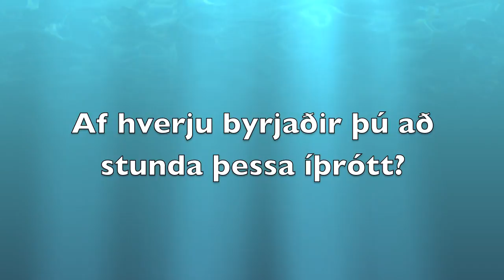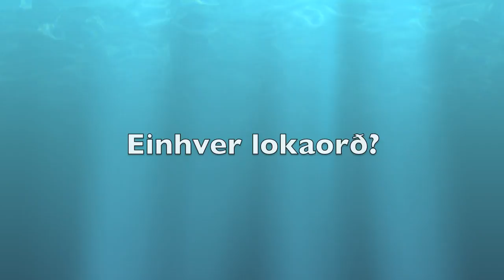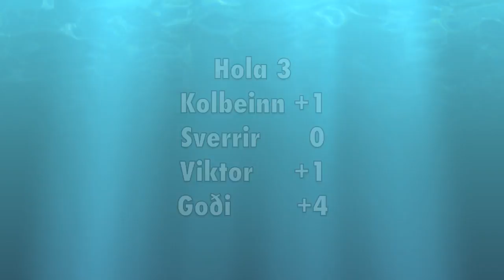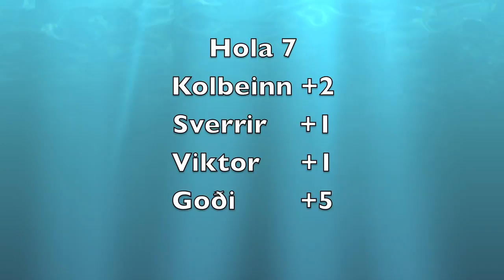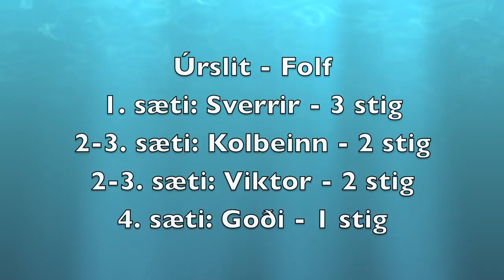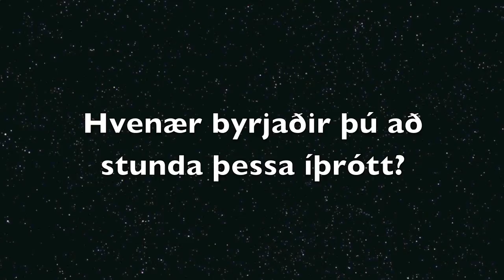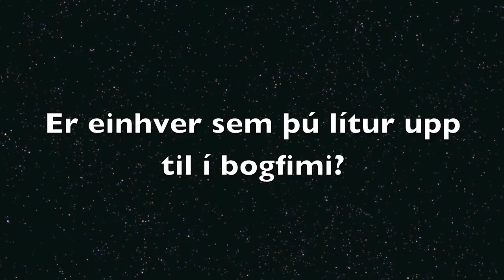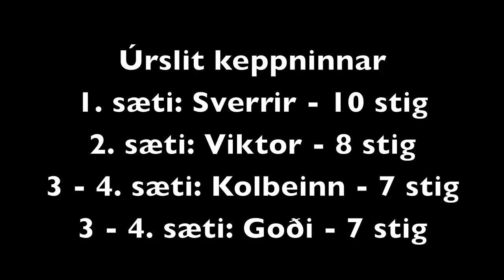Lokaverkefni réttó 2016 - hópur 29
Hér er lokaverkefnið okkar, vonum að þið njótið.
Réttarholtsskóli 2016

Kolbeinn Theodórsson, Sverrir Páll Hjaltested, Þorgrímur Gði Þorgrímsson, Viktor Örlygur Andrason.